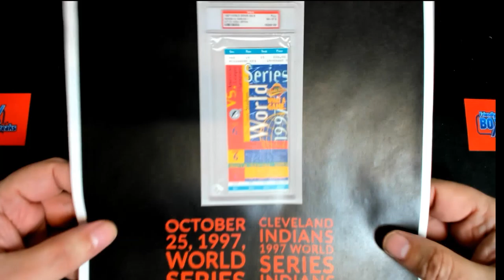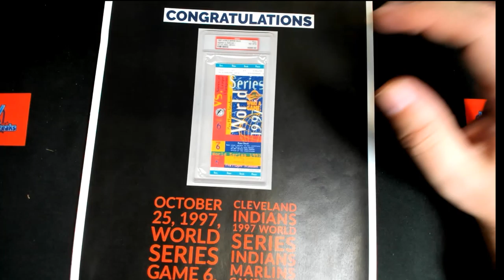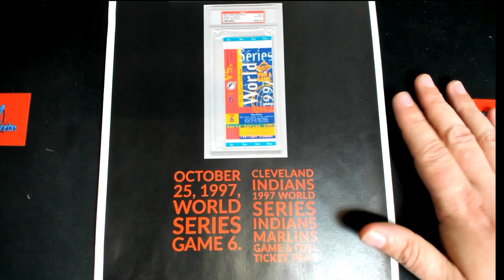PART 2 FriendlyCollectibles BLACK FRIDAY CYBER MONDAY Box ID 21BFCM171